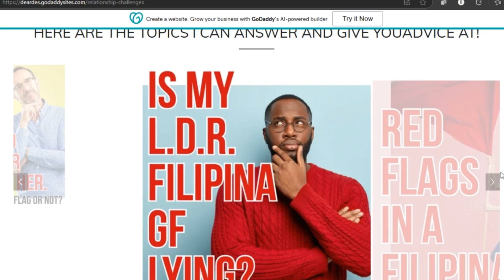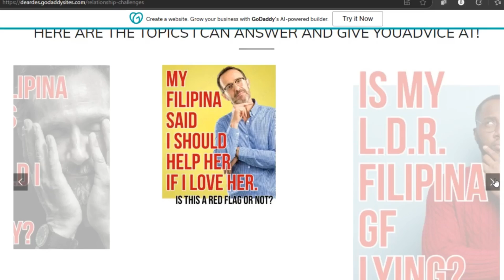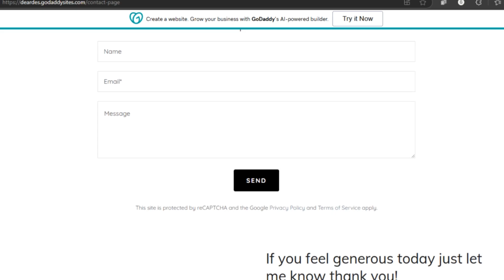DEAR DES RELATIONSHIP COACHING SERVICE#filipinades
Aside from being a content creator and a professional Tagalog language tutor/ coach outside Youtube I offer relationship coaching service to western men who are having challenges in their relationship with a Filipina.
All my clients' information will remain confidential.

If you appreciate my hardwork and effort you can show more support to my channel by sending
Everything I get from my channel goes to our pantry boxes, kids' needs, and  daily expenses for my family.
Kindly send in pesos as much as possible. 😊

I'd really appreciate if you guys watch my ads.😃
You can also show support by watching all the ads in my videos, or send a tip through super stickers or super chats!